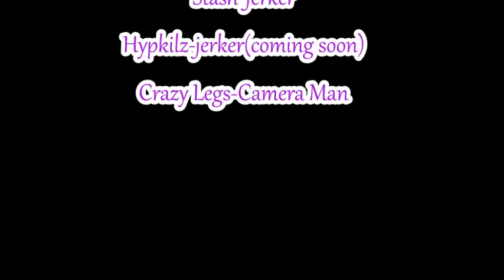1000 Veiws!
Yay we made it to a 1000 dont know how but we did thank you guys and we have a jerk battle today so...